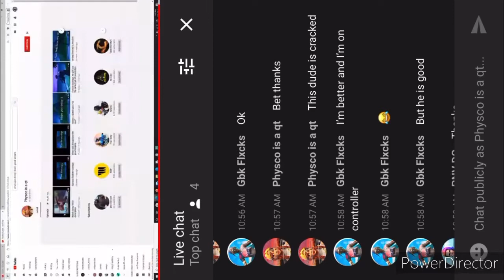HE REACTED TO MY MONTAGE!!